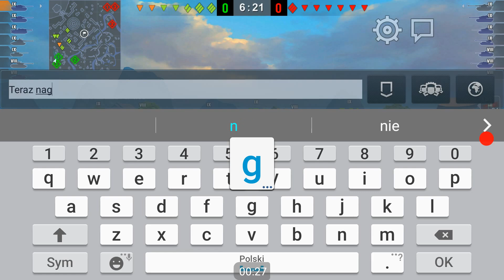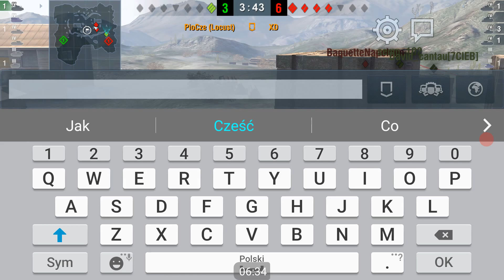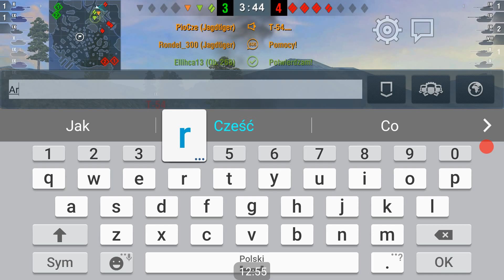Tony pancerza sypią się..-pluton z Rondel_300- WoT Blitz